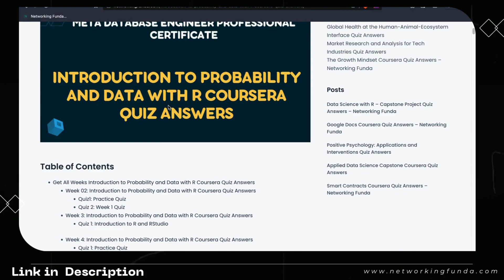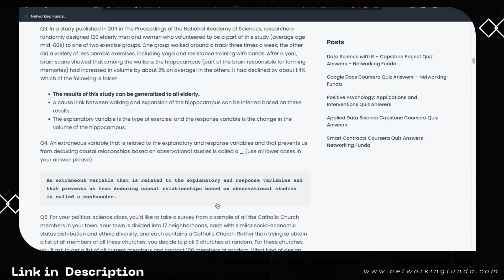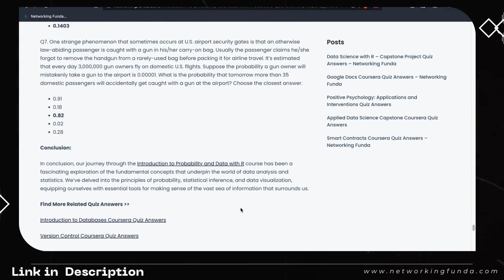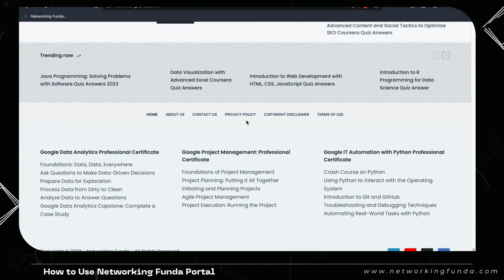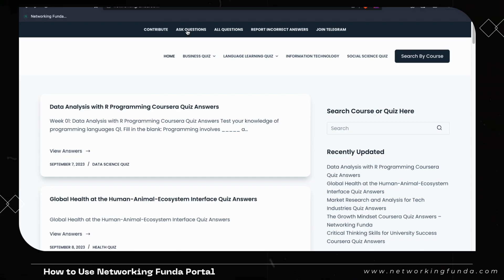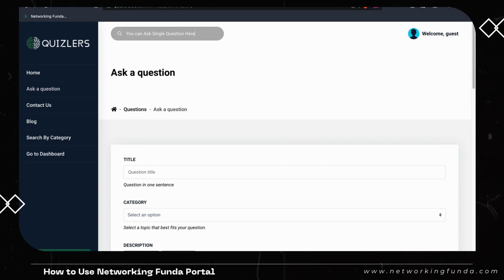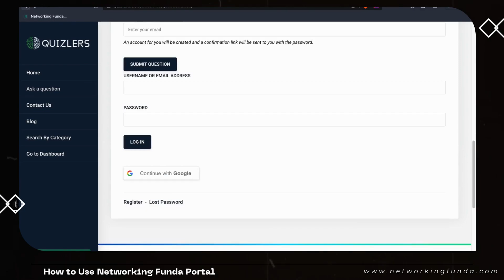Introduction to Probability and Data with R Coursera Quiz Answers | Networking Funda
📊 Unlock Success in Your Coursera Course! 📊

Are you enrolled in the Introduction to Probability and Data with R course on Coursera? Struggling to find the correct answers for the quizzes and assignments? Look no further! In this video, we've got you covered with comprehensive answers and explanations for all the quizzes in the course.